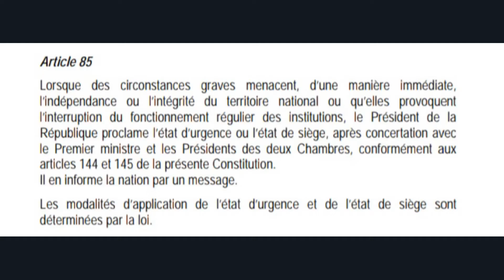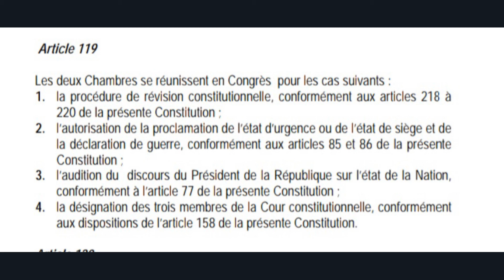CONSTITUTION EKATI MAKAMBU CONGRES EZA TE, TALA BA ARTICLES EPESI MOKONZI ELONGA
EVEIL DES JEUNES CONGOLAIS Met à votre disposition les articles dela constitution pour vous aider à connaitre les articles que les parlements accusent à la violation de la constitution.
regardez et partagez nos liens
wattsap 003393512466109